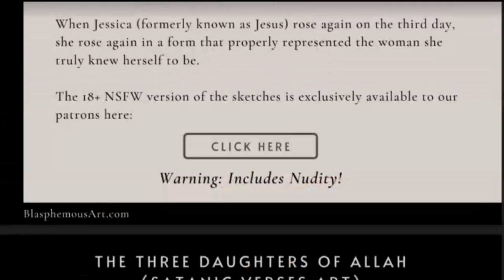Does Armin Still Celebrate Ramadan?